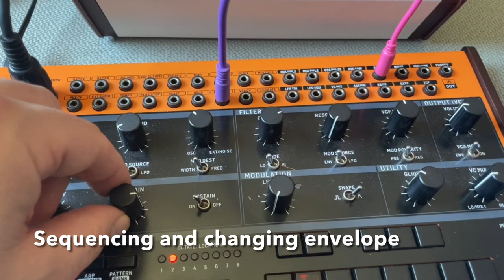Dreadbox Antiphon with custom case and Midi2CV converter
Apologies for bad quality of audio, it is just to give a quick idea of the final object functionalities.